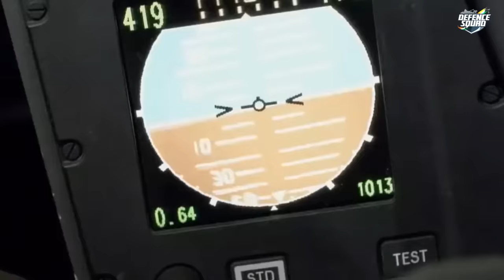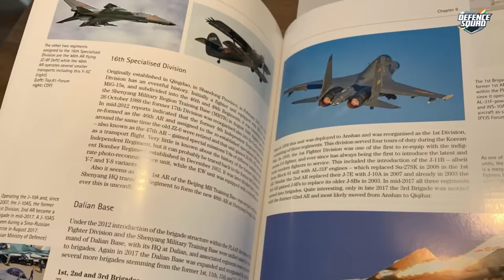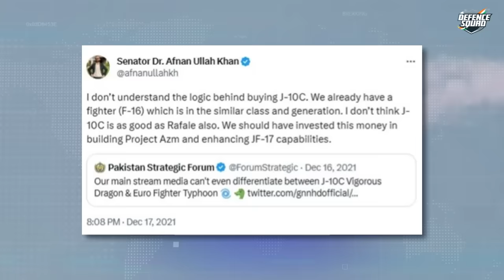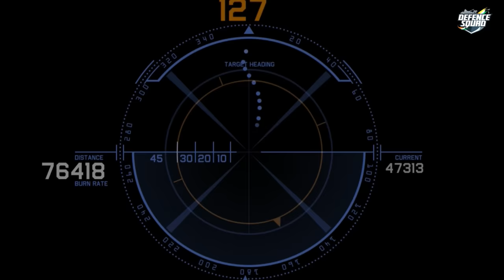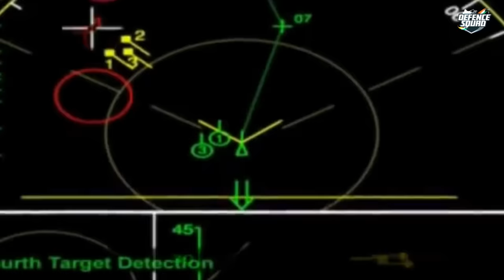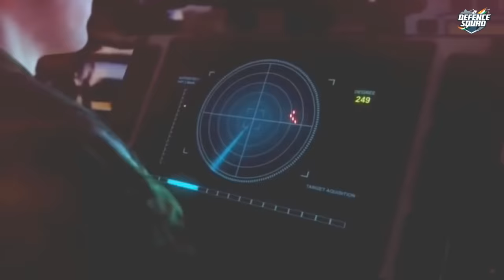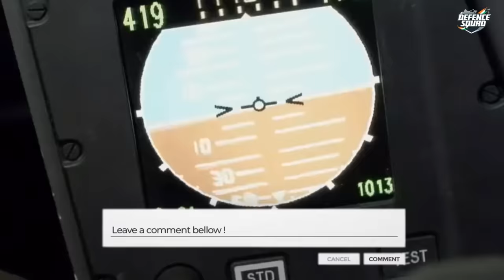India's Rafale Vs Pakistan's J-10C | Rafale vs J10C - Who Wins?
Watch India Vs Pakistan Aircraft Comparison | Rafale Vs J10CE | India's Rafale Vs Pakistan's J-10C - Which One Is Better?

Who has a more powerful Aircraft? Who's Aircraft is stronger J-10C vs Rafale? Let's take a look in this fresh episode of Defence Gyaan Series : India's Rafale Aircraft Vs Pakistan's J10CE Aircraft  - India Vs Pakistan Aircrafts.

- Indian Rafale:

The Indian Rafale, a multirole fighter aircraft, has been a significant addition to the Indian Air Force's arsenal. It boasts advanced features like superior avionics, weaponry, and agility. The Rafale's cutting-edge technology, including its AESA radar and Meteor missiles, makes it a formidable force in aerial combat. Its ability to perform a wide range of missions, from air superiority to ground attack, has further bolstered India's defense capabilities. The Rafale's induction into the Indian Air Force has provided a substantial advantage, enhancing India's strategic posture in the region.

- Pakistan J-10C:

Pakistan's J-10C, acquired from China, is a modern fighter jet designed for air superiority and ground attack missions. While details about its specific capabilities are not as widely known as those of the Rafale, it represents Pakistan's commitment to maintaining air superiority in the region. The J-10C is equipped with advanced avionics and weaponry, making it a credible asset in Pakistan's air force. Its participation in joint exercises with China demonstrates the aircraft's operational readiness and its role in bolstering Pakistan's defense posture. The forthcoming comparison between the J-10C and Rafale will provide valuable insights into their respective strengths and weaknesses, shaping the regional balance of power.

This video shares all about Rafale vs J-10C.